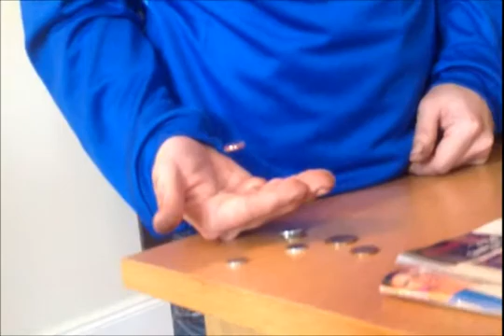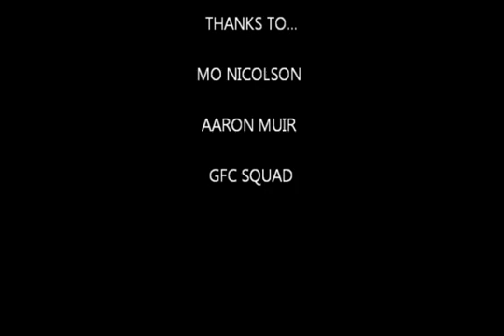GARTOCHARN FC 2012